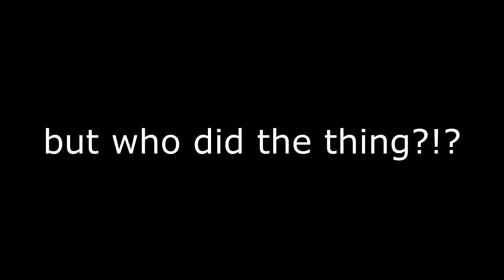FAWSTAH STALKAH pt 4